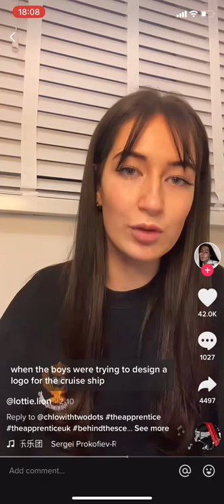Crazy theapprentice Behind the scenes…Part 2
The Apprentice is a British business-styled reality game show created by Mark Burnett, distributed by Fremantle and broadcast by the BBC since 16 February 2005. Devised after the success of the American original and part of the international franchise of the same name, the programme focuses on a group of businesspeople competing in a series of business-related challenges set by British business magnate Alan Sugar, in order to prove themselves worthy of a prize offered by him. To observe candidates as they undertake these tasks, Sugar is assisted by two close business associates who act as observers with little involvement in what is conducted – these roles are currently performed by Karren Brady and Tim Campbell.